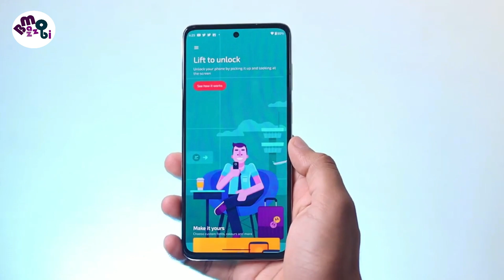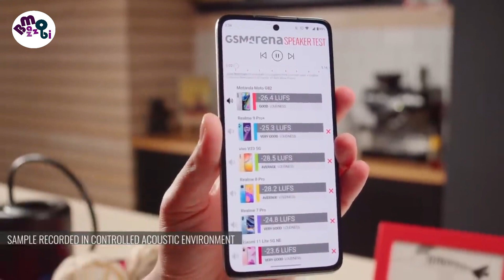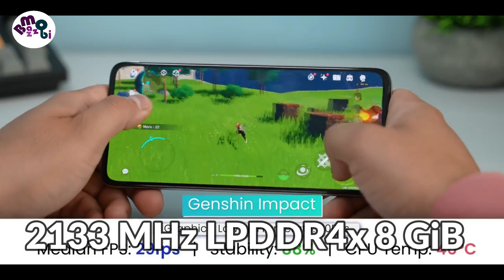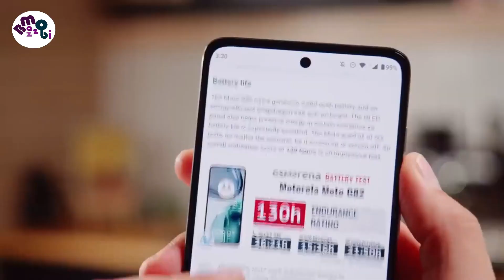Motorola Moto G82 Review in Bangla...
This is Motorola Moto G82 for just 35 thousand rupees (6nm) Snapdragon 695 processor with 8GB maximum RAM. New phone can be your next phone. Let's find out. Although this phone is Motorola's mid-range series phone, the phone looks quite premium plastic back, plastic frame, the weight of the phone is 173 grams.
On the back of the phone is a triple round shape camera bump with Motorola's signature logo, this camera bump is much thicker than the back panel. It is not mentioned what kind of glass is used as the front protector of the phone
Due to the phone's display resolution, the multimedia usage experience was very good, note the color contrast and deep blacks. This model has (6 nm) 2200 MHz Snapdragon 695 processor with 5G connectivity, Adreno 619 as GPU.
The phone uses a triple camera setup in the square shape camera bump, AI can be connected to each camera, so the phone is able to take better pictures in low light situations.
The images captured by the phone's main camera at night were good, the color dynamic range and white balance seemed good. The non-removable Li-Po 5000 mAh milliampere powerful battery is connected to power on everything, Motorola has taken the help of 30 W Fast charging to charge this battery, which can charge the phone to 57% in just 30 minutes with USB Type-C 2.0.
After all this the price of the phone is 285 EURO which is equivalent to 35.000 thousand in Bangladeshi Taka.

Quries Solved :
Specification: Motorola Moto G82

NETWORK Technology
GSM / HSPA / LTE / 5G
LAUNCH Announced 2022, May 12
  Water-repellent design
DISPLAY Type AMOLED, 120Hz
PLATFORM OS Android 12, planned upgrade to Android 13
  UFS
MAIN CAMERA Triple 50 MP, f/1.8 (wide), 1/2.76", 0.64µm, PDAF, OIS
8 MP, f/2.2, 118˚ (ultrawide), 1/4.0", 1.12µm
2 MP, f/2.4, (macro)
Features LED flash, HDR, panorama
Video 1080p@30/60fps
SELFIE CAMERA Single 16 MP, f/2.2, (wide), 1.0µm
Video 1080p@30fps
SOUND Loudspeaker Yes, with stereo speakers
3.5mm jack Yes
Positioning GPS, GLONASS, GALILEO
NFC Yes (market/region dependent)
Radio No
MISC Colors Meteorite Gray, White Lily
Models XT2225-1
TESTS Performance AnTuTu: 380812 (v9)
GeekBench: 1977 (v5.1)
GFXBench: 16fps (ES 3.1 onscreen)
Display Contrast ratio: Infinite (nominal)